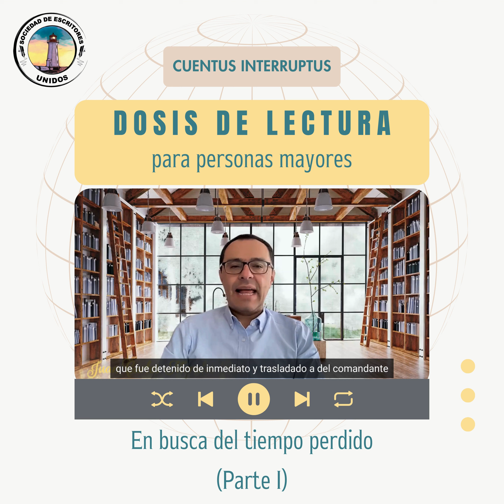Dosis de lectura para personas mayores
Cuento "En busca del tiempo perdido" del libro Cuentus Interruptus (Parte I)